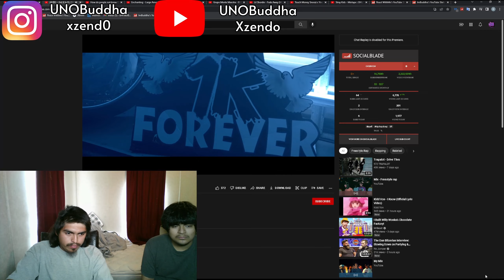JAY$FL - Get It In Ft. ChuckySouljaa & Lil Jerry | REACTION VIDEO!